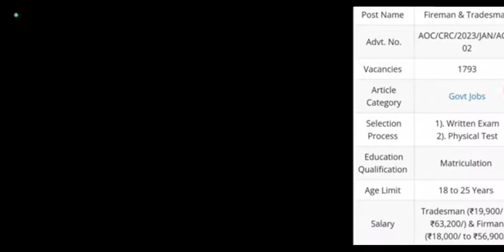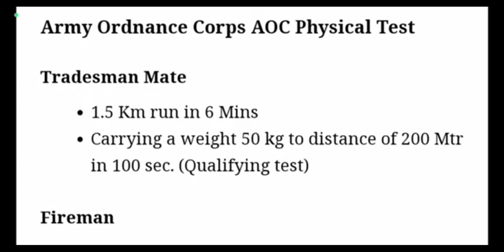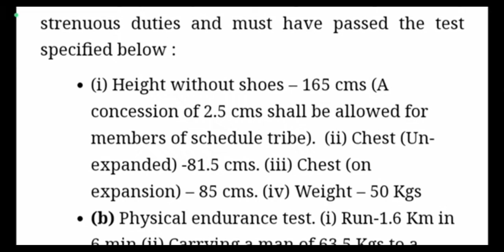AOC Army bharti full details.